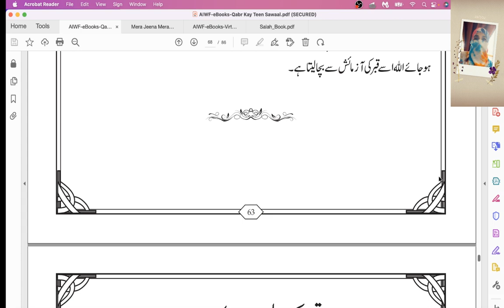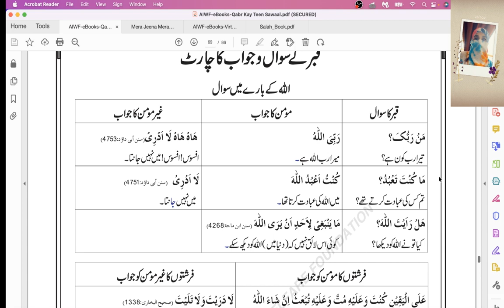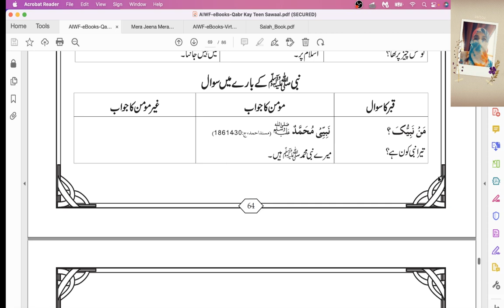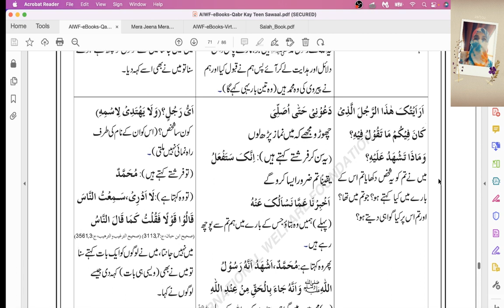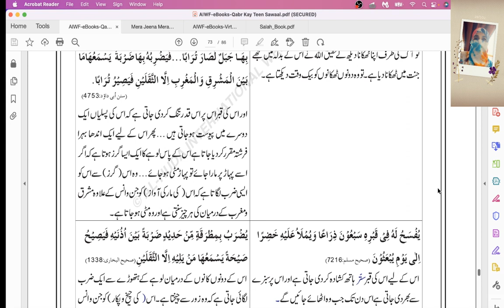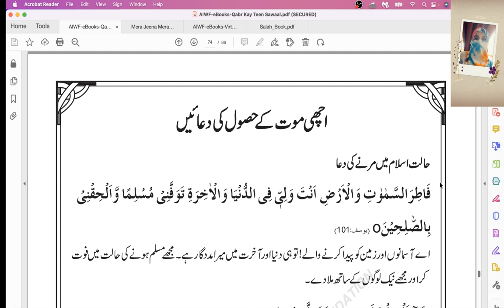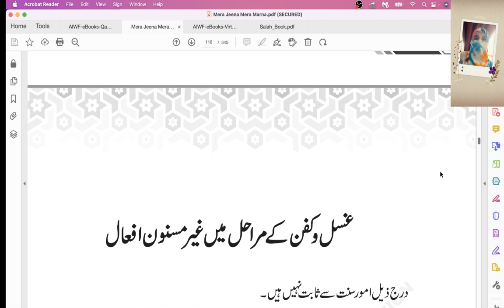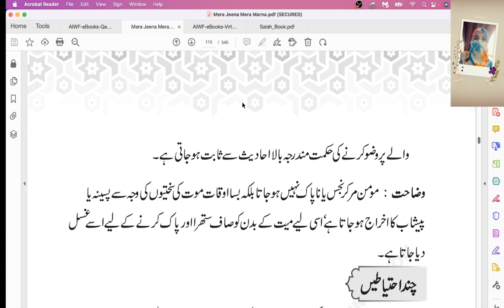qabar may sawal jawab#kafan kay baad#